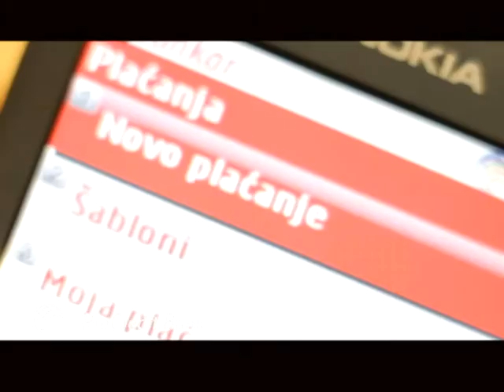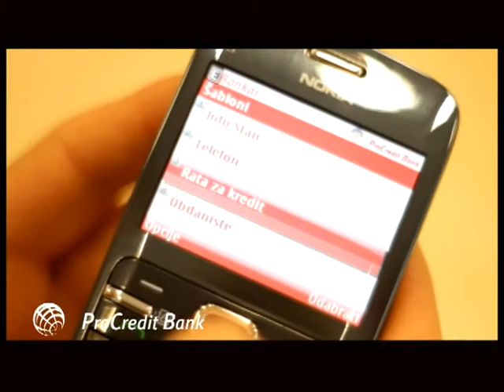Savetnik Plaćanje komunalnih usluga